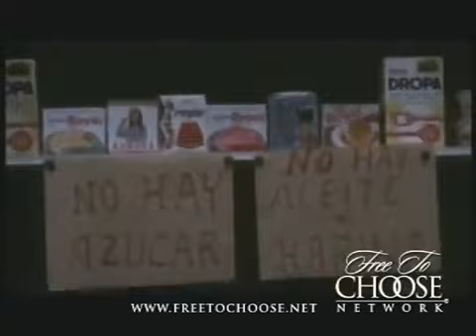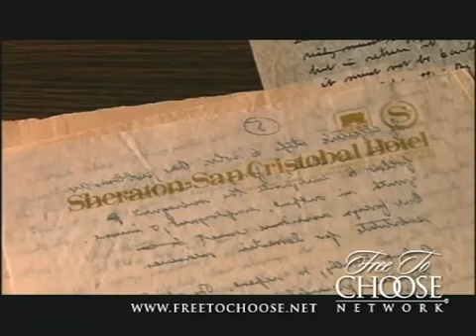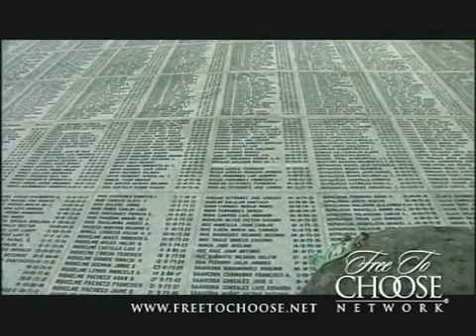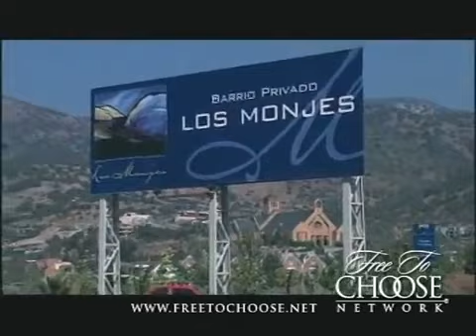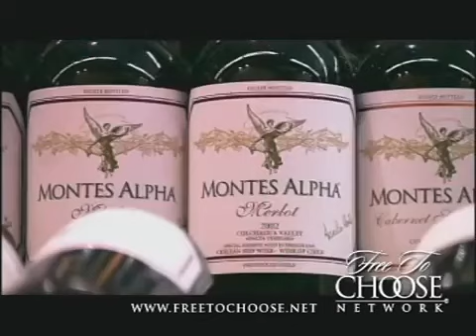Milton Friedman and Chile - The Power of Choice